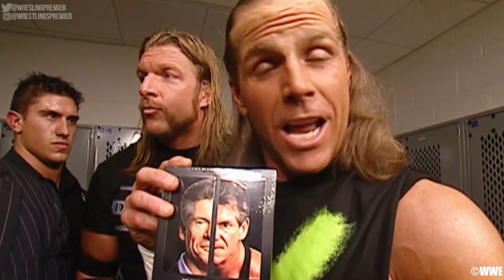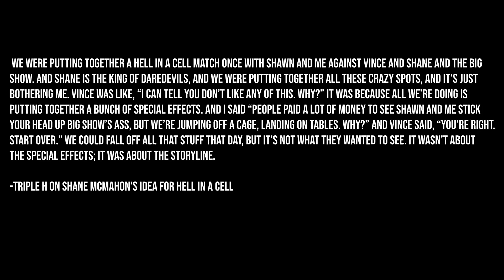When DX Feuded With the McMahons in 2006